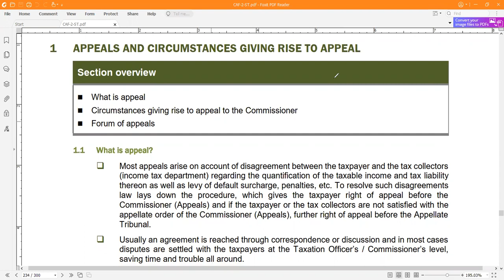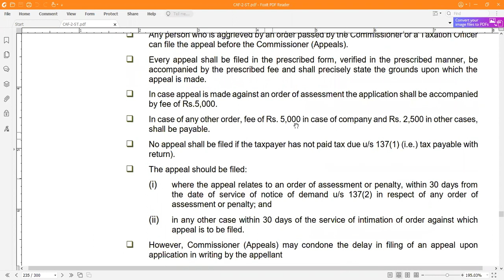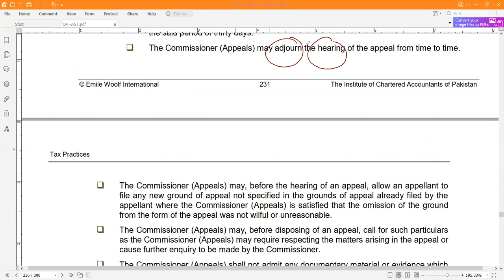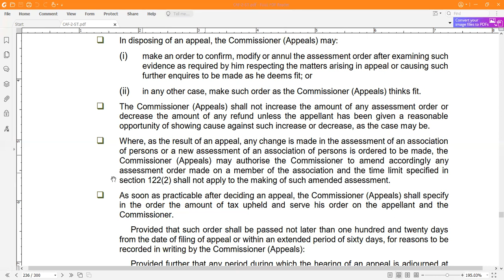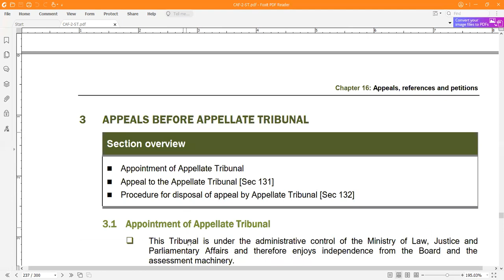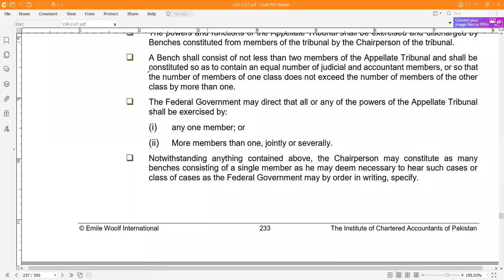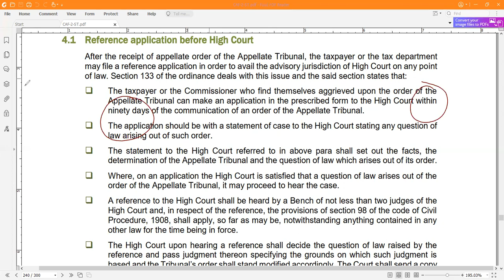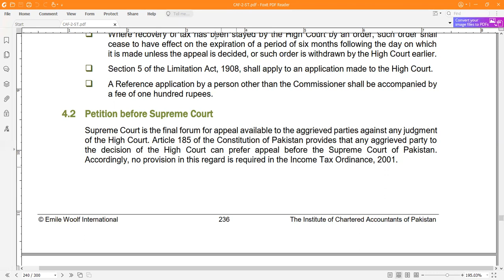CAF-02 - Taxation Practices - Chapter no 16 - Appeals - Lecture # 51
24 December 2021